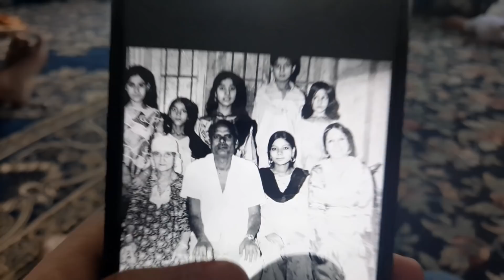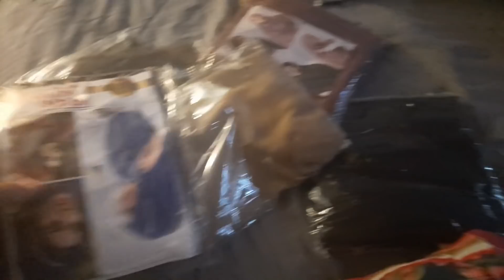PONDRE CAMARAS DE SEGURIDAD? VIENEN VISITAS A LA CASA